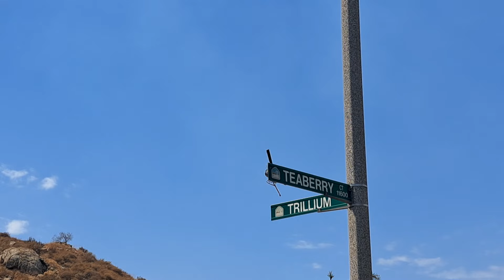FIREFIGHTERS BATTLE A VEGETATION FIRE IN SOUTH FONTANA IN HOT TEMPERATURES 09/06/2024 🌡 🔥 🌞 🚒🚁🥵